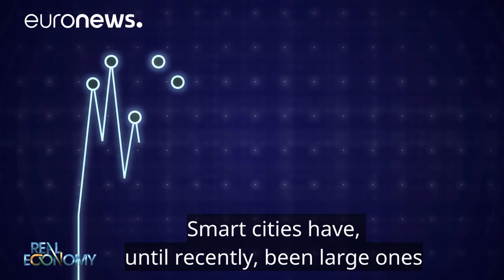What are smart cities?